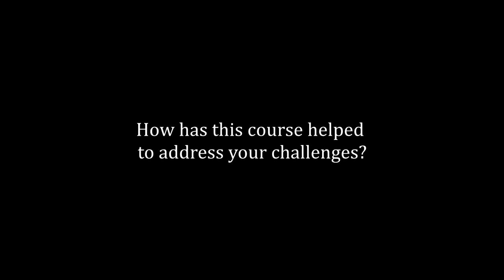Dr. Fatima Ghani: 'Reach and Turn' Malaysia 2018